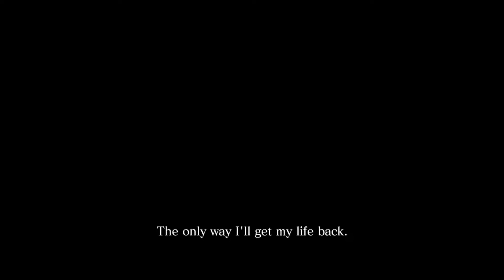Resident Evil 6 - Part (5) Boredom Simulator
Resident Evil 6 wanted to have a wider audience with its series! So they added the ever so awesome Call of Duty like campaign. Watch as Chris and baby Chris fight like true american soldiers!